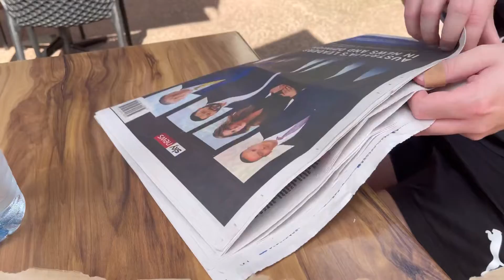Eating at Banjo’s Beerwah and reading about Brian Abbey in the news